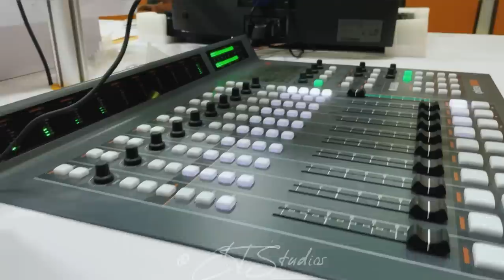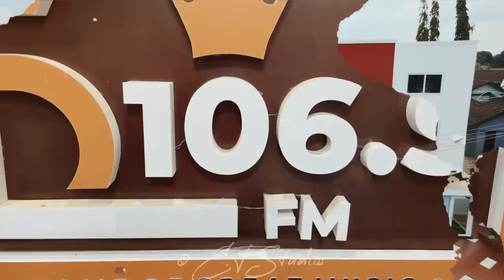Daddy Lumba with his son Junior and E.T Akonor tour his new radio station DLFM 106.9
Here is a first-time look into Daddy Lumba's new DLFM 106.9 radio station. Enjoy this visual tour by Daddy Lumba accompanied by his son Junior, and his best friend E.T Akonor, and don't forget to tune in.

PLEASE NOTE: Unauthorized upload of this video is prohibited. Any unauthorized copy on any YouTube channel will be taken down. (C) 2022.